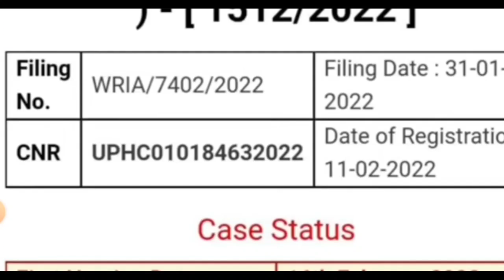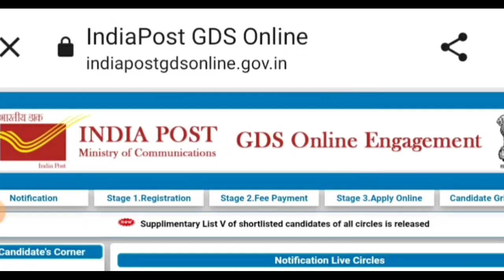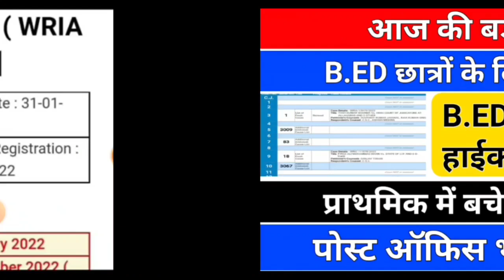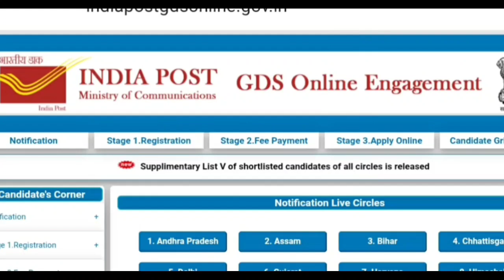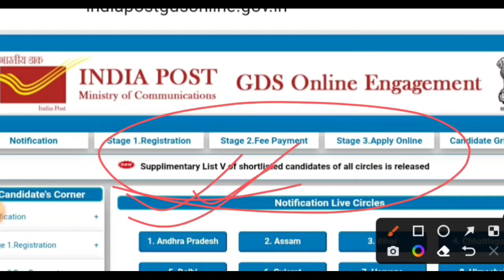B.ED छात्रों के लिए बड़ी खबर /हाईकोर्ट से नोटिस जारी /post office bharti/b.ed vs deled/uptet news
DESCRIPTION FOR INDIAN POSTMAN, MTS EXAM 2023
BEST Practice Sets BOOK